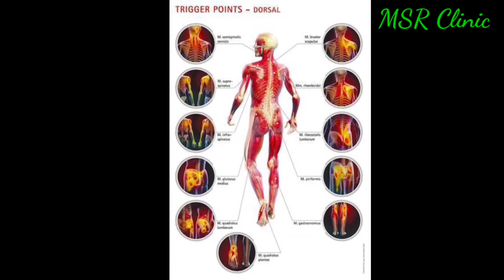సాయటిక నడుమునొప్పి//Sayatika Backpain good result in 100%0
సాయటిక నడుమునొప్పి//Sayatika Backpain good result in 100%0 ‎@MSR CLINIC *All joint pains*

I PULSE కోసం👇
Dr. Ramesh garu

please follow me and support me

1st BRANCH
Adress: MSR CLINIC
 Opp Praja vaidhyashala
wanaparthy*

*Timings:-only Sundays and Mondays* morning
 *09:00am to 04:00pm*
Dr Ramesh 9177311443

2rd BRANCH
Adress: MSR CLINIC Opp brilliant School galli rallaguda road shemshabad, hyd*

Timings:- only every Friday
10:am to 05:pm
Dr. Ramesh garu